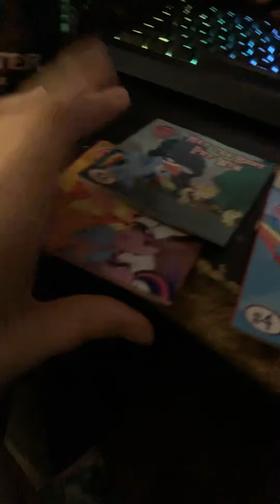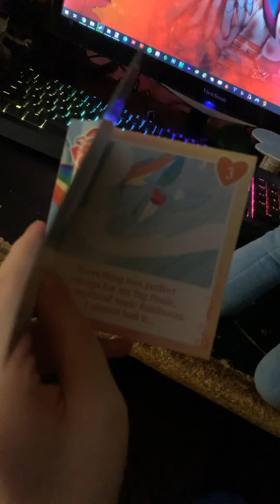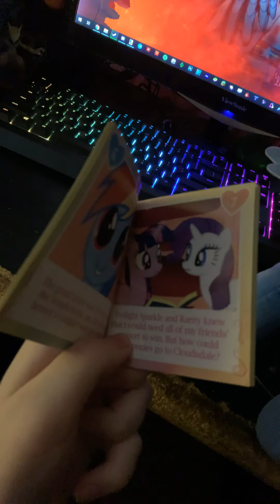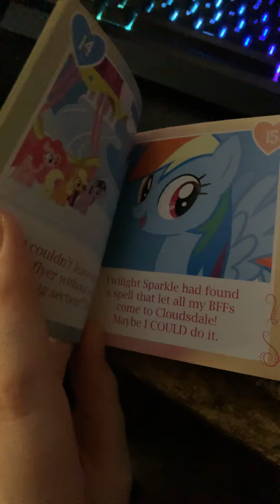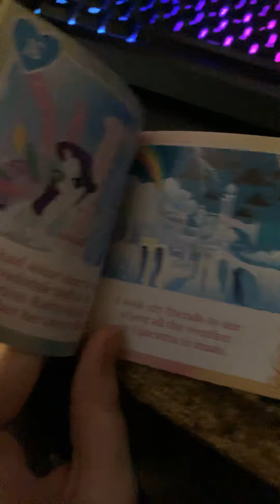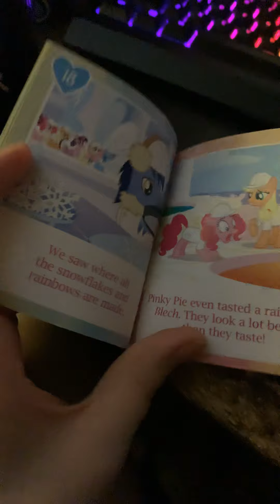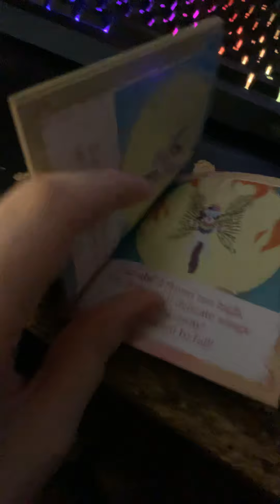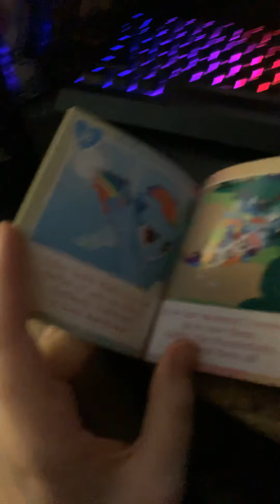Animated Rainbow Dash Storyteller Plush!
Last month I ordered a brand new condition Rainbow Dash Storyteller Plush, and she finally came in!

Boy is this so amazing! It satiates all my diehard RD needs! I am totes gonna have her read to be at bedtime!